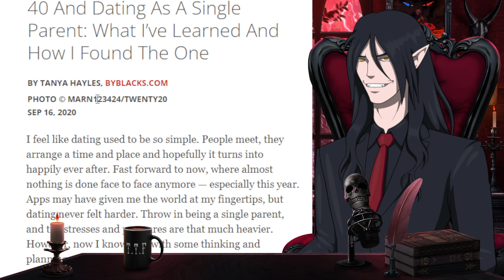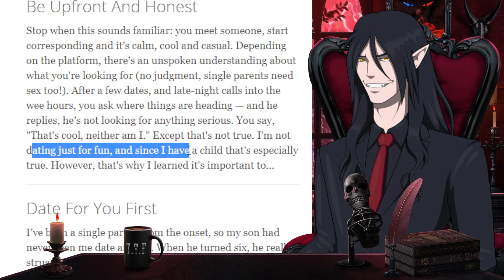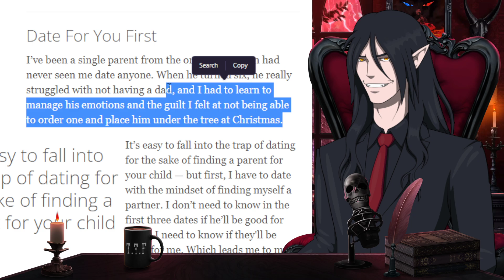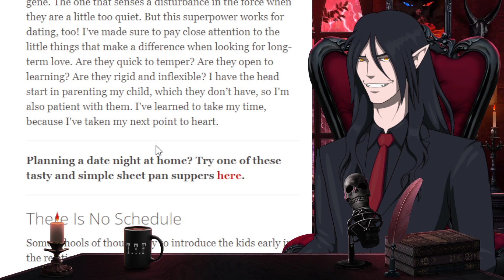"Where's CHAD?!" 30+ Yr Old Woman Realises Locking Down A Man Isn't So Easy Anymore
(Free supporter trial on me with code "Fiendish")

◾ Locals (Free supporter trial on me with code "Fiendish")

A special thank you to @TheGeckoNinja. He is responsible for my character artwork and the show wouldn't be what it is without him. Get your own character made by him, or check out his art

NOTE:
Please do not send hateful comments to the people reviewed in the show episodes, keep it to respectful disagreements if you disagree with their point of view.  What I review is often only a small portion of their story, so be considerate.

If you are a man who is struggling and lives inside the UK, a service available to you to call anytime (and also webchat) can be found

If you are a man who is struggling and lives inside the USA, some services that may help are the national s e hotline: and crisis textline: text 741-741